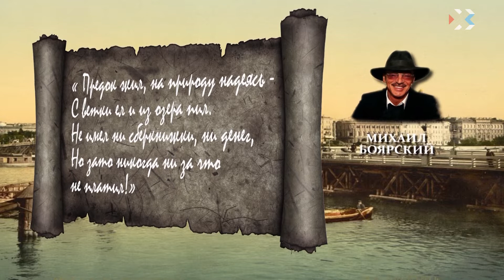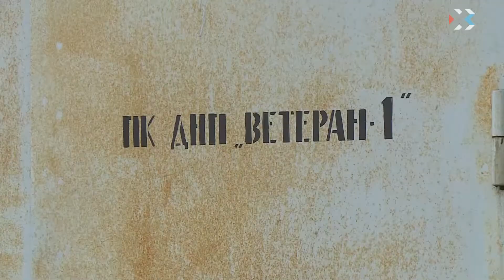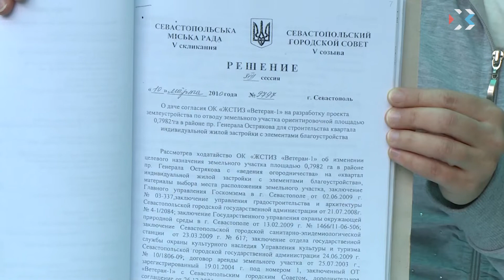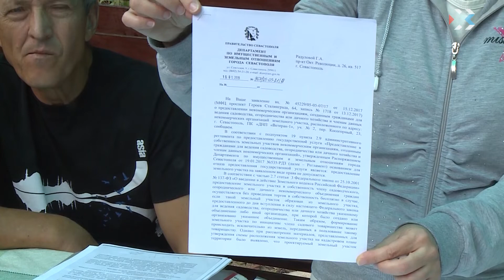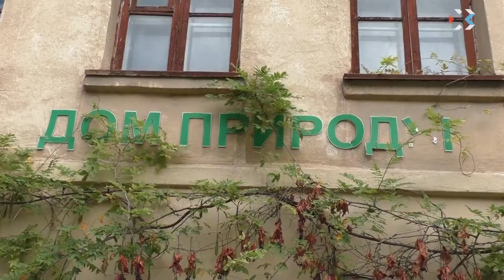Имеем право. Выпуск 134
В идеале: мораль и право следует в едином кильватерном строю. Однако иногда бывает иначе…